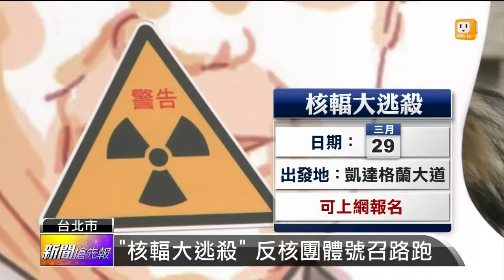【2014.02.16】"核輻大逃殺" 反核團體模擬逃亡 -udn tv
地震的震央發生在台北市，讓反核人士非常憂慮，就怕北部這兩個核電廠演變成核災。所以今天反核團體悲觀表示，如果真有這麼一天，只能靠自己。也因此要在３月２９號，在凱道舉辦模擬核災的逃亡路跑活動。